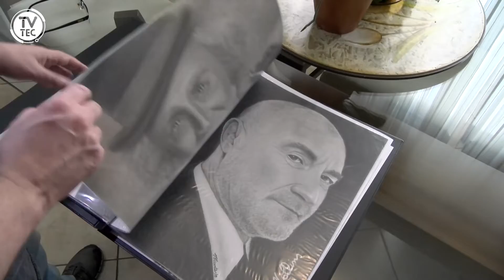Multi Moda Center recebe exposição "Ícone dos anos 80 em desenho realista"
Os desenhos realistas chamam a atenção pelos detalhes. Às vezes, parecem até fotos! O desenhista Marcos se interessou por este universo desde pequeno e agora suas obras estarão expostas no Multi Moda Center a partir de 6 de novembro. Confere só!